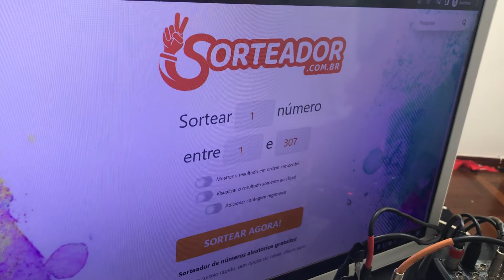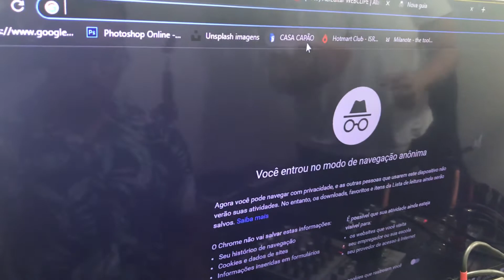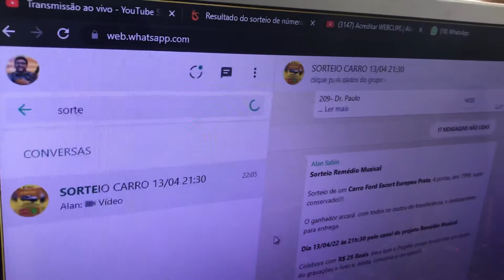SORTEIO DE UM CARRO DO PROJETO, GANHADOR DR. MARCOS DE FLORIPA COTA 215.